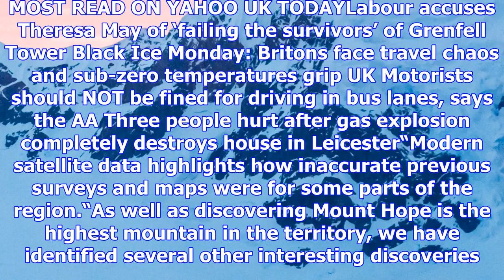Britain has a new highest mountain but you can’t climb it in britain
Britain has a new highest mountain after new satellite data revealed land surveys by polar explorers...